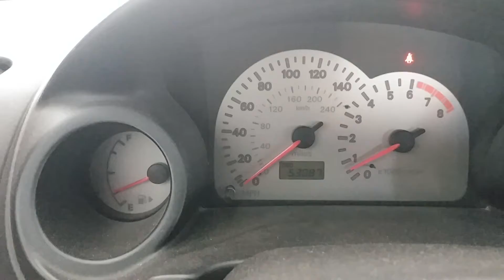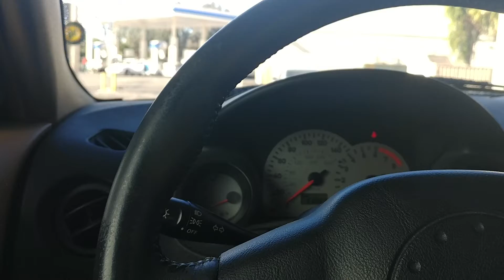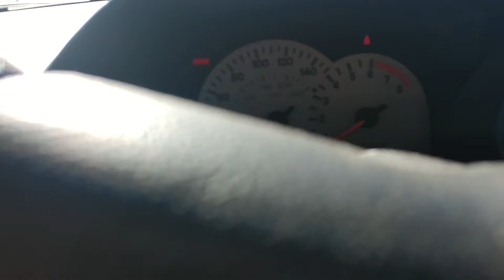Naturally Aspirated V6...Can it continue to exist? Mitsubishi Eclipse GT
Moving back and for between my DD Eclipse and WRX, I wonder what's happening to NA V6 cars. Be it coupe or sedan or the even rarer hatch.